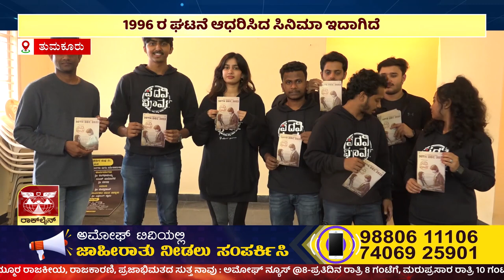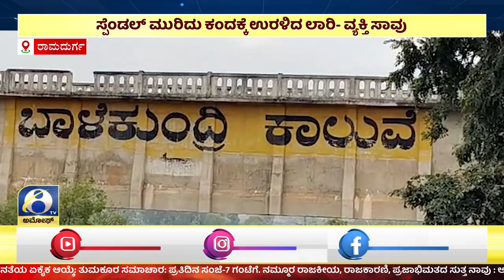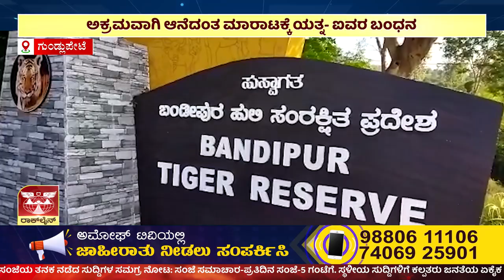AMOGGH NEWS | ಅಮೋಘ್ ನ್ಯೂಸ್ | @8PM | 12-12-2022 | AMOGGH TV